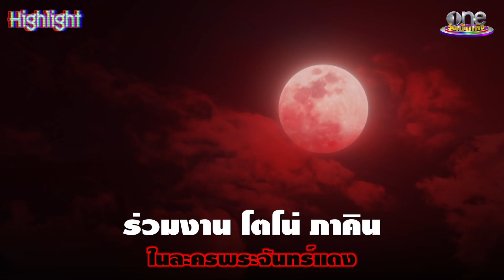เป็นสัมภาษณ์ที่หวานมากกกกกก.. | ริชชี่ อรเณศ| วันบันเทิงTALK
“ไม่ว่าเขาเจอใครก็ช่าง แต่ถ้าไม่ใช่เรา ก็ไม่ใช่ใครอีกแล้ว”
วันบันเทิงTALKxริชชี่ อรเณศ นางเอกสายหวาน
จากละคร “พระจันทร์แดง”
ชวนคุยมุมมองความรัก พร้อมเผยประโยคเด็ดที่ไม่เคยบอกก็อต
และเบื้องหลังฉากฟินในละคร “พระจันทร์แดง”
ดูแล้วคุณจะหลงรักสาวคนนี้มากขึ้น
อย่าลืมติดตามละคร “พระจันทร์แดง”
ทุกวันจันทร์-อังคาร เวลา 20.20 น ทางช่องวัน 31

นัมเบอร์วัน..บันเทิงTALK